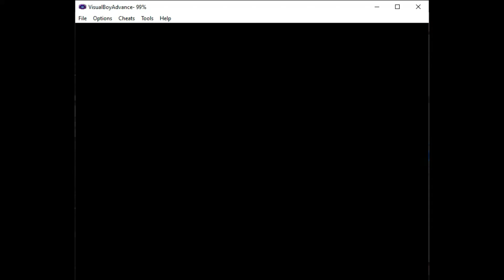Lets Play Super Mario World Episode 1 Dinosaur Land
Time to flex a bit.